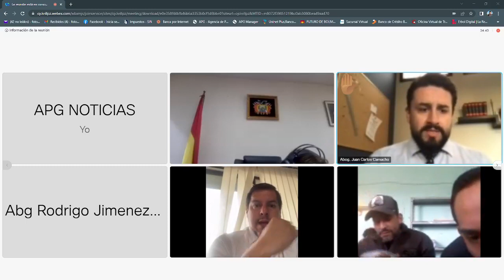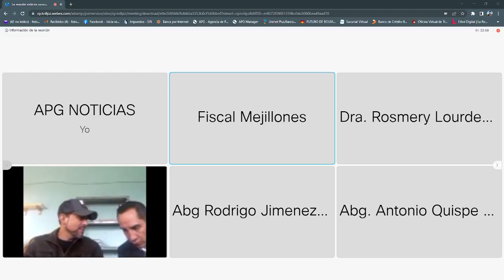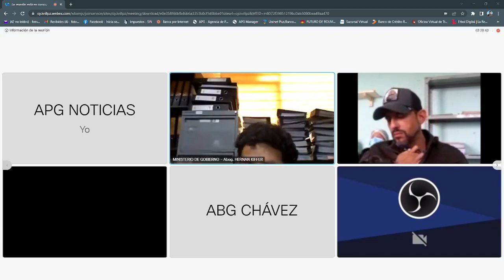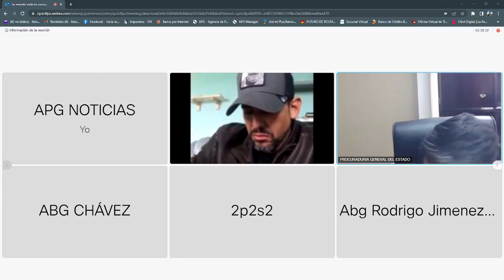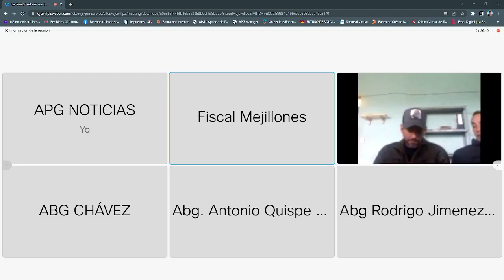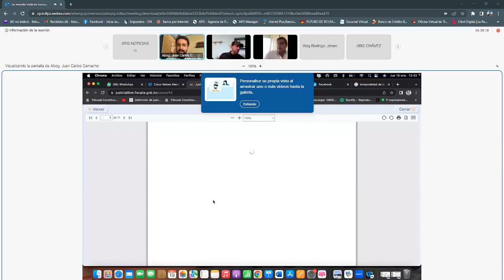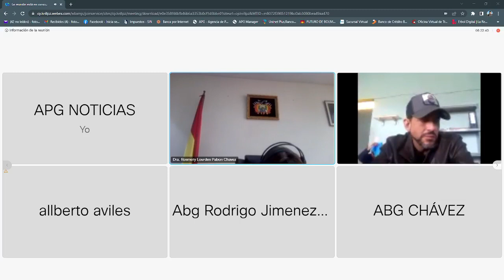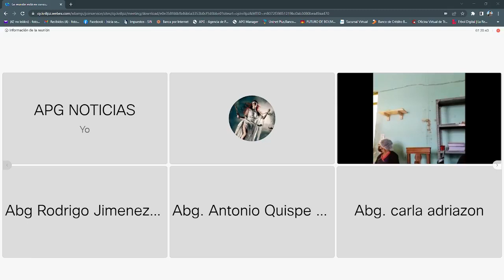Audiencia de apelación a la detención de Luis Fernando Camacho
Audiencia de apelación a la detención preventiva del gobernador de Santa Cruz, Luis Fernando Camacho realizada por la Sala Penal Segunda del Tribunal Departamental de Justicia (TDJ) de La Paz el 19 de enero de 2022.

Vocal de la Sala Penal Segunda: Rosmery Pabón